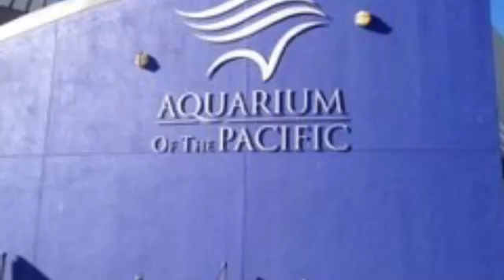Kaelyn's Day At The Aquarium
Otter ❤️ | Shark ❤️ | Penguin ❤️ | Lorikeets ❤️